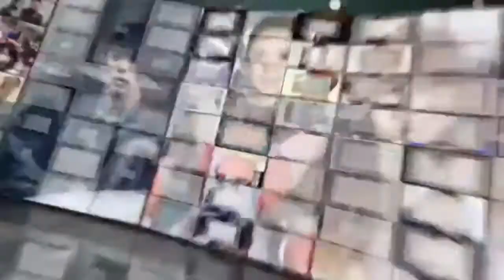筷子兄弟现场吐槽互怼 陈志朋解释出位着装